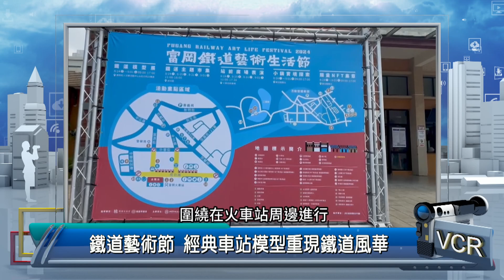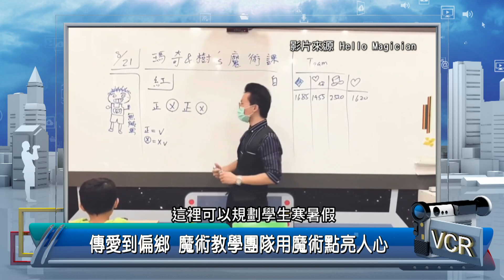2024年9月23日PeoPo公民新聞報